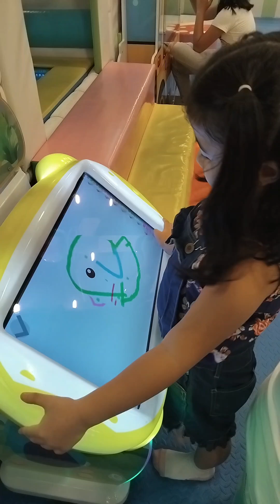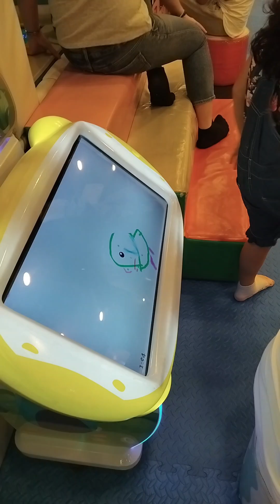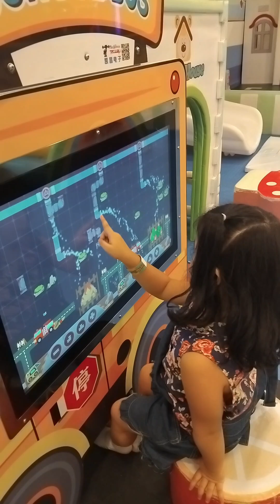Austin House @Robinson's Imus